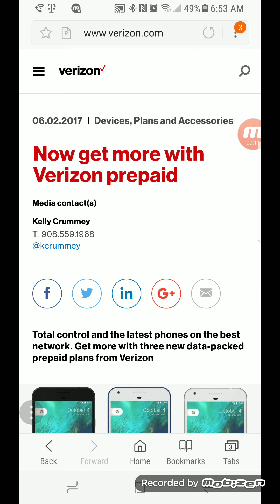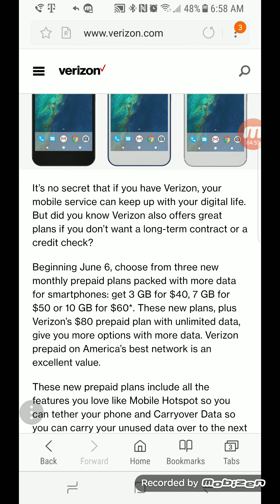VERIZON WIRELESS | NEW PRE PAID PLANS STARTING 06/06/2017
In today video I wanted to report to you guys that Verizon is going to start offering 3 new prepaid plans.